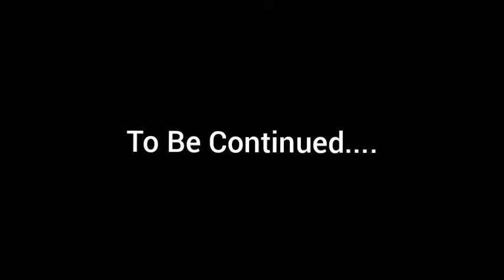Pengushi x TONKAR02 x Thao-Game x TonpaiZaza - VLOG EP.10 งานสัปดาห์วิชาการ (PT.3) [NGT EP Release]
Part 3 Is Come Out!

0:00 Intro
0:15 Part 10 - วันวิทยาศาสตร์ เเละสิ่งประดิษฐ์เปลี่ยนโลกกกกกก (วิทยาศาสตร์)
0:45 Break
0:55 Part 11 - โลกเเห่งใต้น้ำ (Black Theammmmm)
1:02 Part 12 - ทำโยเกิร์ตเเบบ Homemade (วิทยาศาสตร์)
1:24 Meet at Tanny An
1:45 Part 13 - โซนมหาลัยเเละงานวัด?
2:22 Outro
2:46 Secret Seen!